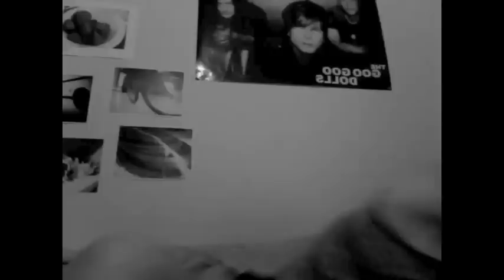DANCING PENGUIN (Day 67)